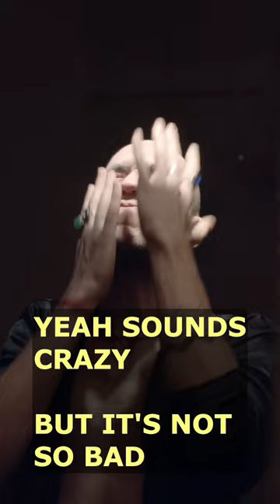The Secret to Pornstar Erections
How do pornstars get so big and last so long?
Turns out there is a big secret in the porn industry
Porn shoots can take several hours
And if a male actor fails to perform they are fired
So they turn to injections
Yeah sounds crazy but it’s not so bad
Not only does it make you last long
It also improves erections over time
Best of all it makes it bigger, like a lot
And it’s scientifically proven
I have been using them for years

death.